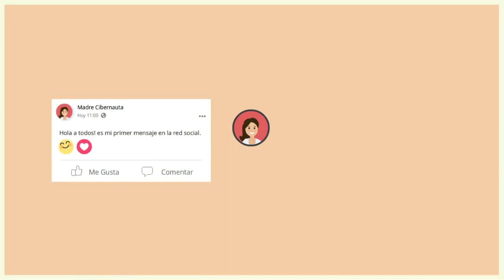CONSERVAS GRATIS !!!!!!!!!!!! Que esperas para almacenar alimentos ?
Casi por casualidad salio este video, que si bien siempre estuvo al alcance de todos, recien ahora cai en la cuenta que podemos hacer conservas de todo tipo de frutas y verduras de manera gratis. solo es cuestion de querer hacerlo... Para eso debemos ir a las ferias que se hacen 1 vez a la semana en cada barrio, o ir directamente en el mercado de abasto, donde se mueve mucha mercaderia, ahi es mas facil tirar lo defectuoso antes que no compren un cajon por una o dos frutas en mal estado ( de aspecto muchas veces ) y les aseguro que tendremos mas de lo que podremos procesar. no desaprovechen el tiempo ni esta oportunidad, mas aquellas familias que viven sin poder gastar de mas para almacenar alimentos.